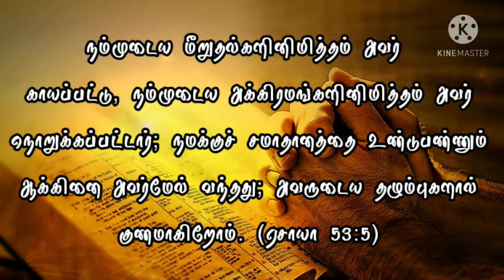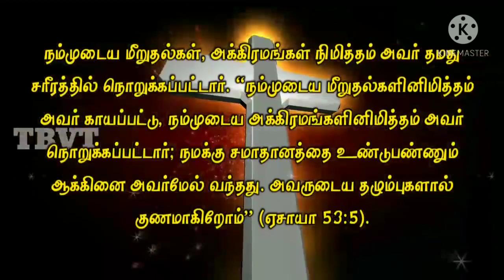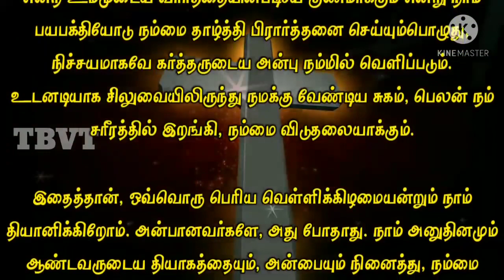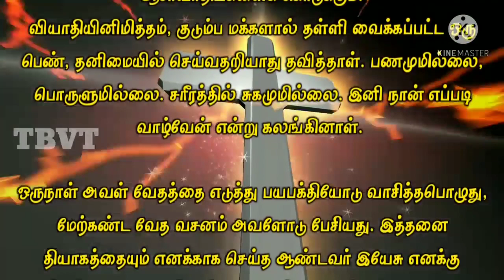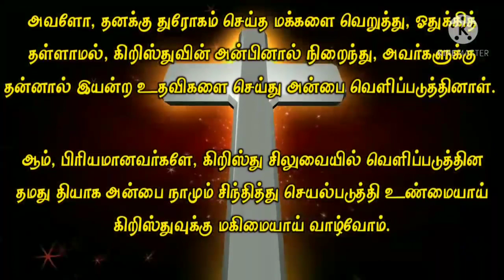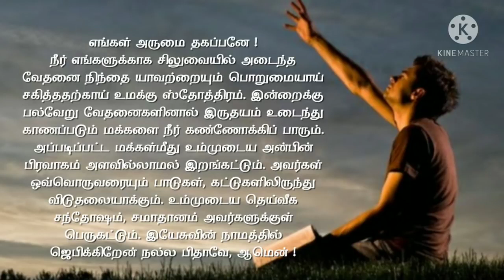Today Bible Verse in Tamil I Today Bible Verse I Today's Bible Verse I Bible Verse Today I28.03.2022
ENGLISH VERSION: Today's Bible Verse (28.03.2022):

VERSE:
But he was wounded for our transgressions, he was bruised for our iniquities: the chastisement of our peace was upon him; and with his stripes we are healed. (ISAIAH 53:5 KJV)

EXPLANATION:
The divine love of our Savior Jesus Christ was revealed on the cross.  Through his sacrificial love he made way for sinners to repent and enter the kingdom of heaven.

He was crushed in his body for our transgressions and iniquities.  “He was wounded for our transgressions, he was bruised for our iniquities;  The temptation to bring peace to us came upon him.  We are healed of his blemishes ”(Isaiah 53: 5).

When you are in pain, look at the scene of the cross and say, “Lord, you crushed me on the cross for me, and you will heal my sick body.  When we humbly pray that we will be healed according to your word that you have been healed of your blemishes, surely the love of the Lord will be revealed in us.  Immediately the healing we need from the cross, the power and strength descends into our body and sets us free.

This is what we meditate on every Good Friday.  Dear ones, that is not enough.  He will wipe away all our tears as we kneel at His feet daily, remembering the Lord's sacrifice and love, and humble ourselves before Him, saying, "You gave yourself for me, and I dedicate myself to You."  He will change all the turmoil.  His love will turn our lives upside down.

The Lord will surely hear all our prayers as we look to and pray for such an act of love that our Lord Jesus Christ accomplished on the cross.

Beloved, consider the sacrifice the Lord made on the cross and dedicate yourselves completely to Him.  Then the sacrificial love manifested by Him on the cross will give you the best blessings in your life.

A woman who was pushed aside by her family due to illness, could not do anything in solitude.  No money, no things.  There is no comfort in the body.  She wondered how I would live anymore.

One day when she took the scripture and read it with reverence, the above scripture spoke to her.  When I had the Lord Jesus who made all these sacrifices for me, I clung firmly to the Lord’s foot from that day on why I should worry.  Is not the Lord the Hearer of prayer?  Over the course of the day she found perfect comfort.  Got a good job too.  She was blessed with the highest status.

Then, everyone who abandoned her came looking for her.  She did not hate and exclude the people who betrayed her, but was filled with the love of Christ and did her best to help them.

Yes, dear ones, let us also think and execute their sacrificial love, which Christ manifested on the cross, and live truly in glory to Christ.

PRAYER:
Thank you, our wonderful Father, for patiently enduring all the torment and reproach you suffered on the cross for us.  Today you look at people who are heartbroken by various afflictions.  May the spread of your love for such people be immeasurable.  Each of them will be freed from scars and bondages.  May your divine joy and peace abound in them.  I pray in the name of Jesus Good Father, Amen!